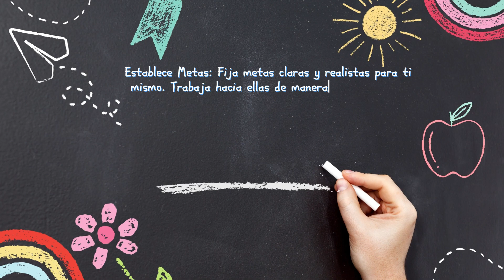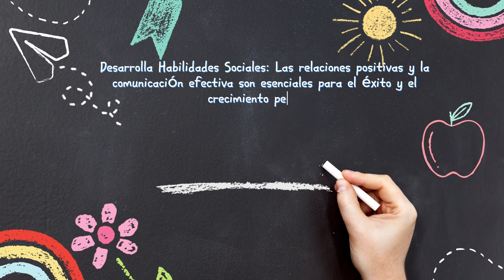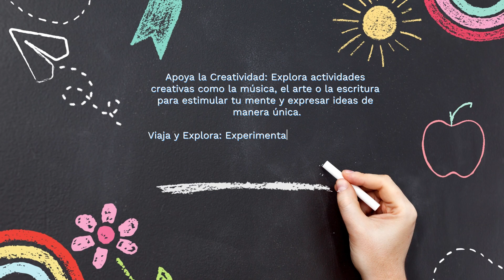Consejos que te harán más INTELIGENTE.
Escucha estos consejos que harán de ti una persona mas inteligente.